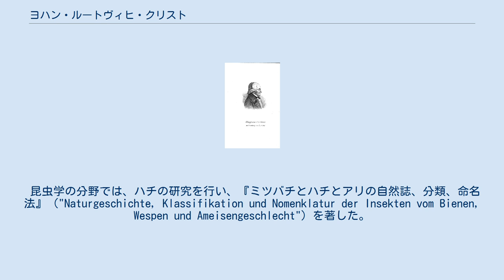ヨハン・ルートヴィヒ・クリスト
ヨハン・ルートヴィヒ・クリスト ヨハン・ルートヴィヒ・クリスト（Johann Ludwig Christ、1739年10月18日 - 1813年11月18日)はドイツの牧師、果樹研究家、昆虫学者である。 エーリンゲンにて、王室の書記の息子として生まれた。チュービンゲン、エルランゲン、アルトドルフ・バイ・ニュルンベルクで神学だけでなく、数理科学も学んだ。説教者として、彼は1764年からフランクフルトのベルゲン地区、1767年から現在のリュディクハイム（現在のノイベルク）、1776年からロドハイム（現在のロスバッハ・フォン・デア・ヘーヘの一地区）、1786年からクローンベルク・イム・タウヌスのルター派の牧師として働いた。
 聖職者として働く傍ら、果樹栽培や養蜂などの農業の分野の研究と実践を行った。
クローンベルクで、小規模農民の訓練を組織し、『果樹栽培法』（"Vollständige Pomologie"）なと果樹に関する多くの書物を執筆した。
著書は好評を博し、果樹園芸学（pomology）の標準的なテキストとなり、クリストは「果物牧師」と呼ばれることになった。
 昆虫学の分野では、ハチの研究を行い、『ミツバチとハチとアリの自然誌、分類、命名法』（"Naturgeschichte, Klassifikation und Nomenklatur der Insekten vom Bienen, Wespen und Ameisengeschlecht"）を著した。
 昆虫学の著書の扉